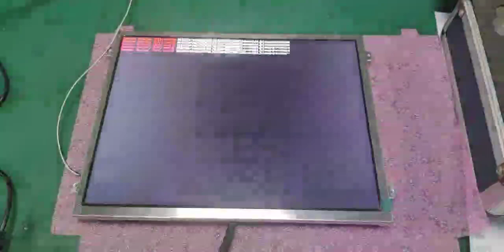customized lcd solution to meet your demand.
1.Color TFT LCDs ranging from 1.77" - 10.1" in diagonal size
2.Capacitive touchscreen and resistive touchscreen displays options available
3.IPS LCDs
4.LCDs with HDMI
5.High bright and high resolution LCD panels,Sunlight readable options available
6.Monochrome LCDs (graphic displays, character displays, and 7-segmented panels)
7.Embedded Development Boards
8.Customizable FPC cables, LED backlights, and bezels